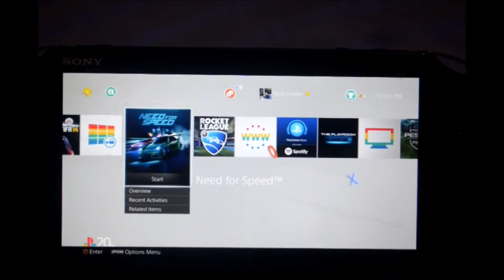NEED FOR SPEED (2015) PS VITA REMOTE PLAY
Testing out the need for speed on the ps vita via remote play.
Look out for Uncharted gameplay in the upcoming days.
Much thanks for taking the time to watch the video! Appreciate it ☺